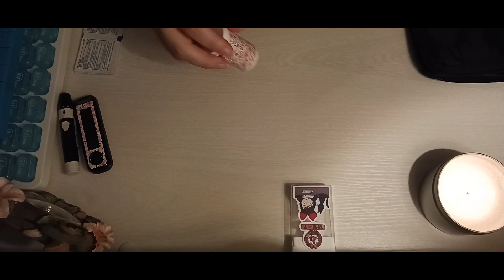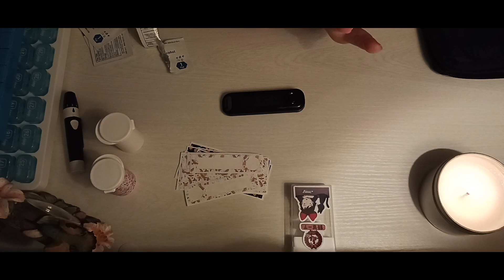Refilling Medications & Diabetes Bag | No Talking (Unintentional ASMR For Calm Sleep)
Good evening,

Tonight I will be refilling my medications into my monthly pill box, weekly pill box, and changing the decal on my glucose monitor.

I hope you have a pleasant sleep.

- Beautifully Mundane -